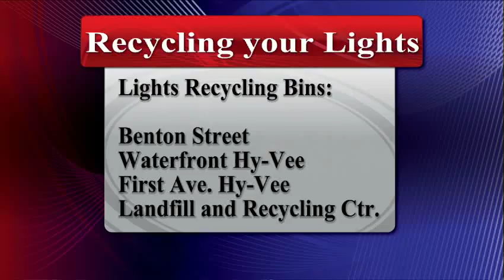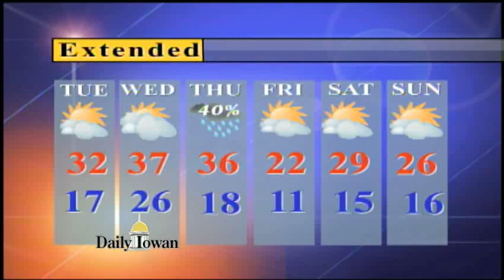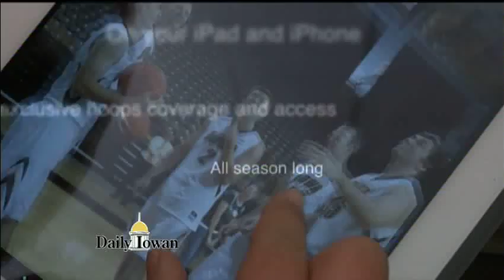Daily Iowan TV: Sunday December 15th, 2013